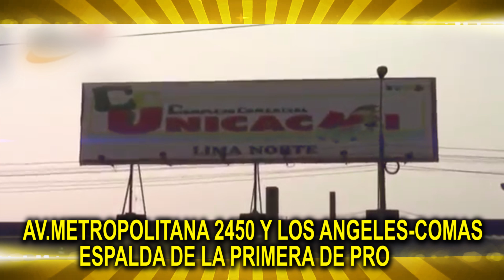SPOT 11 ANIVERSARIO COMPLEJO COMERCIAL UNICACHI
GRANDEZ ESTUDIOS